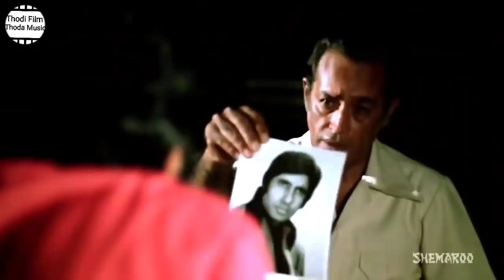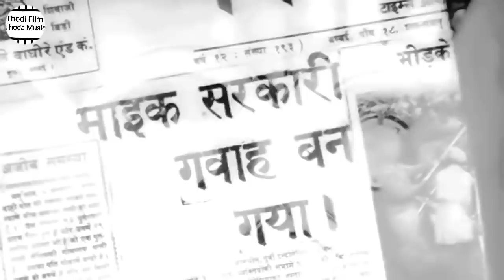जिस Don Film को आप Original समझते हैं वो पूरी तरह से Copy है | Amitabh Bachchan | Zeenat Aman | Pran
This video is related to the cult classic movie Don which is released in 1978 starring Amitabh Bachchan, Zeenat Aman, Pran, Iftekhar, Kamal Kapoor, Satyen Kapoo etc. Here you may know about that movie which was copied to make Don.